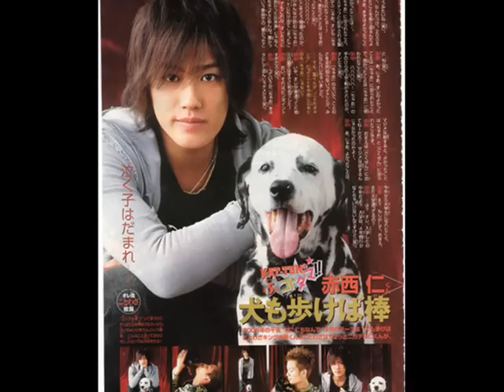For Ichi Kai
A cute video I made with my favourite song. Its just a collection of random pictures and gifs xD; (VERY random pictures and gifs..)